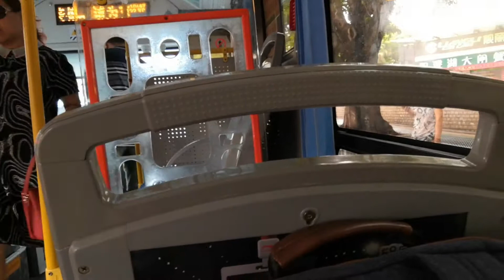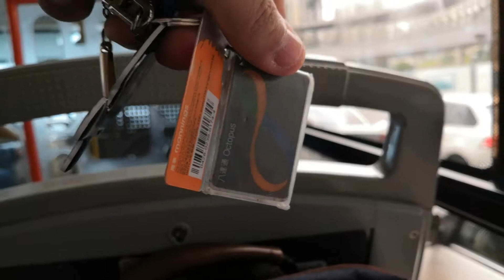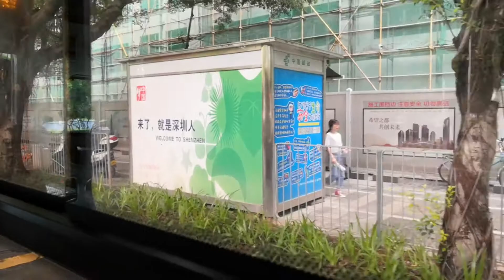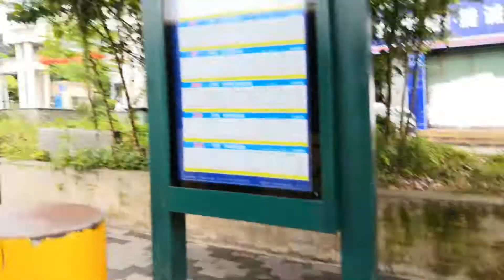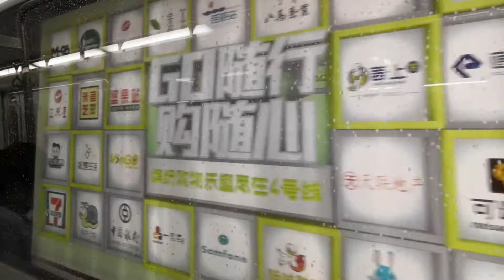Marketing en el transporte publico en china